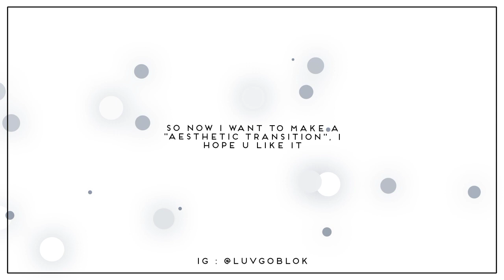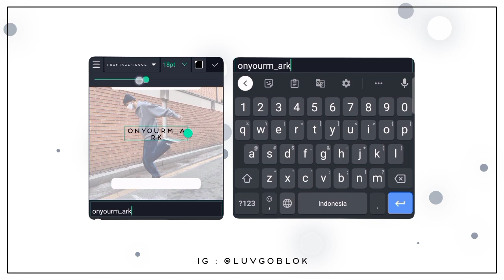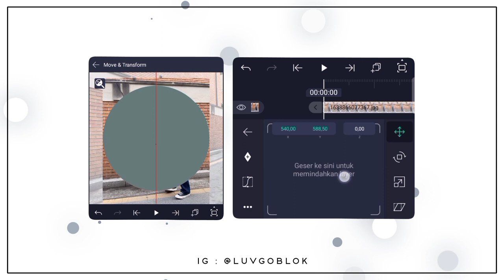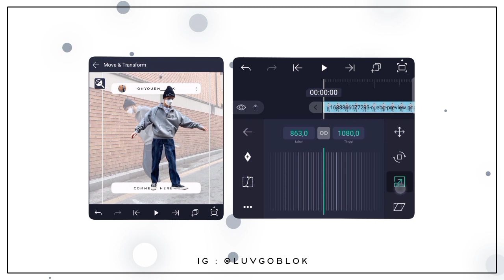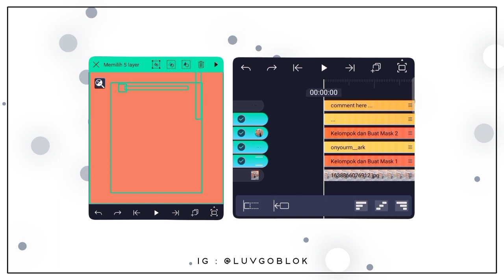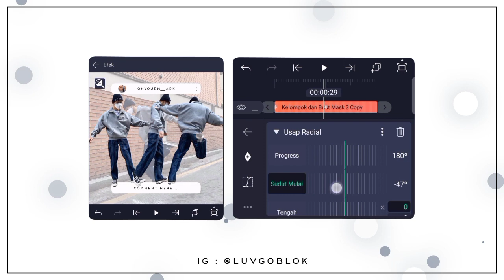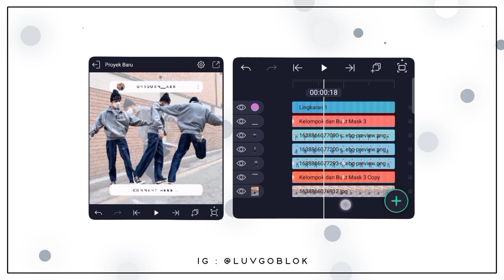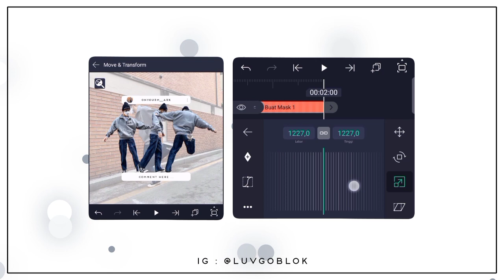AESTHETIC TRANSITION on alight motion | tutorial #82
I hope you like my tutorial ♡ .

tools/app used :
alight motion, cap cut .

edited by :
the tcc, video, thumbnail : ais (me) .

ib/rm :
i forgot :( .

made by Aiysha NR .